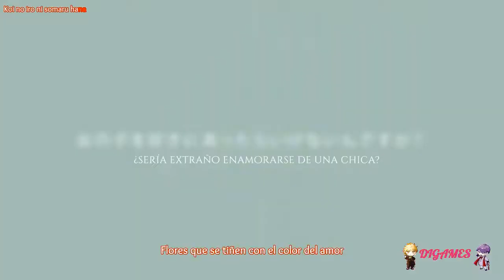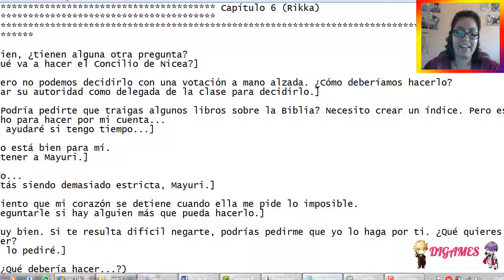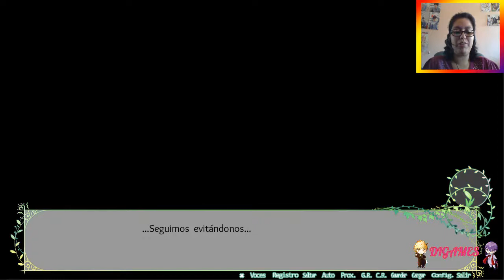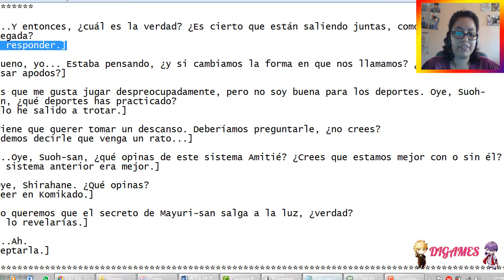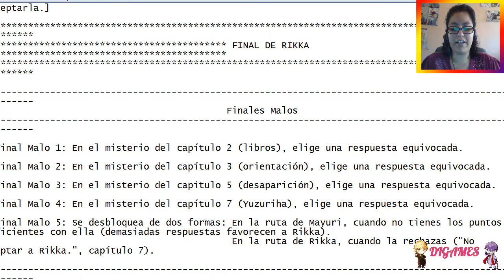(Yuri) Flowers (Rikka) #16 - ¡RIKKA AMANAZANDO DE NUEVO!